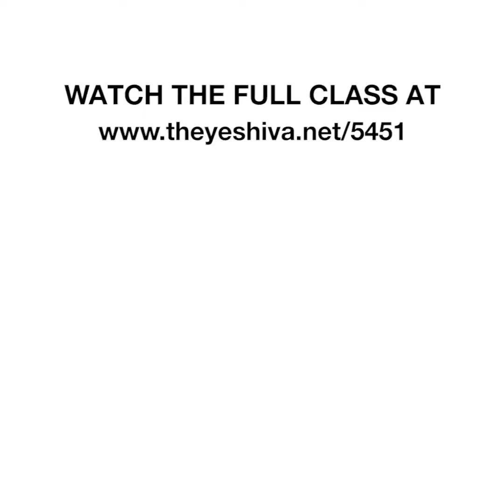A Gut'n Shabbos